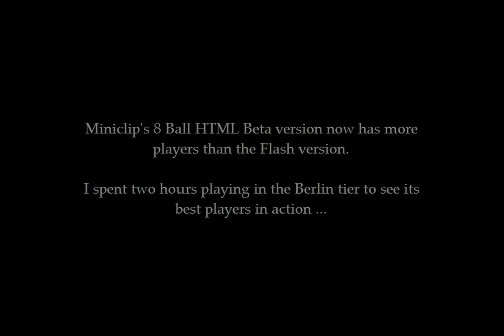Adventures in Berlin